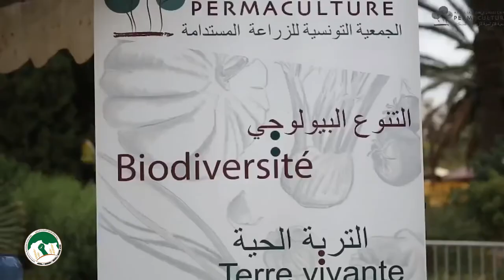فرج كواش عضو بالجمعية التونسية للزراعة المستدامة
بمناسبة انعقاد الجمعية العامة الثانية لشبكة شمال أفريقيا للسيادة الغذائية بتونس يومي 18 و19 دجنبر 2021.
وفي اطار برنامج اليوم الدراسي الميداني بمنطقة طنقار بولاية منوبة تحت شعار :
تنسيق وتشبيك النضالات الاقليمية من أجل السيادة الغذائية.
نعرض مجموعة من الاستجوابات والتصريحات لمناضلين ومناضلات من مختلف البلدان الاعضاء في شبكة سيادة حول افاق مشروع السيادة الغذائية بمختلف الأقطار العربية.
 تصريح فرج كواش عضو بالجمعية التونسية للزراعة المستدامة
للمزيد حول الجمعية العامة الثانية لشبكة سيادة :